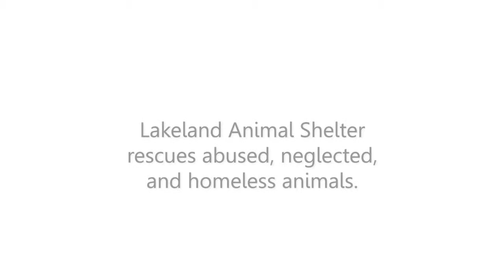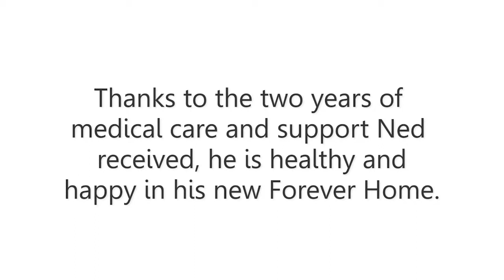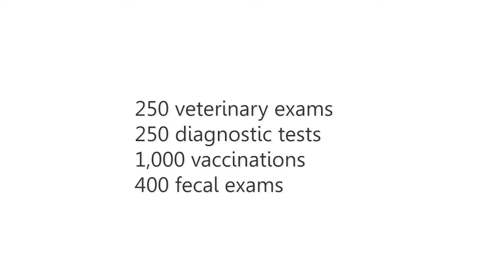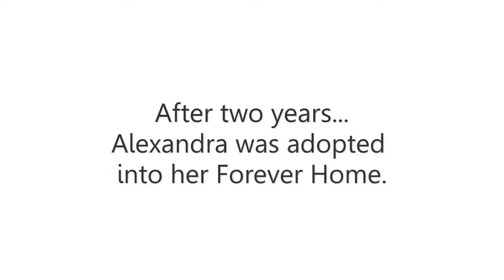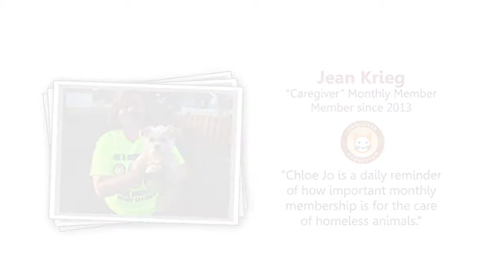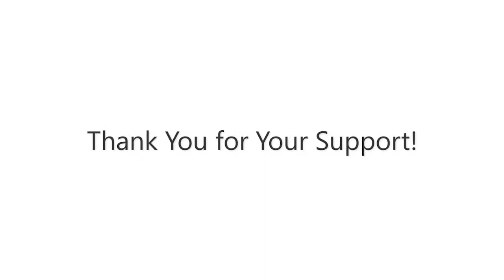Animal Shelter Monthly Membership Promotion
Lakeland Animal Shelter needed a promotional video featuring the monthly membership program to be featured at their annual fundraising dinner. Signalfire worked in conjunction with Drywater Productions of Janesville to share the success stories of other monthly members.